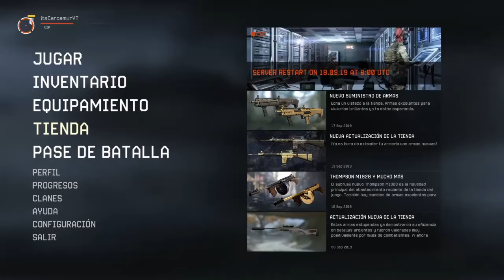Hola soy WARFACE y soy mejor que FORTNITE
¡Este juego esta muy chulo!

Vídeo creado y subido por TheCarcemur